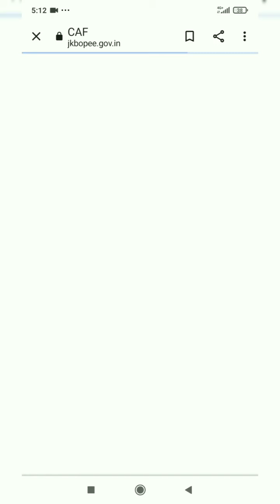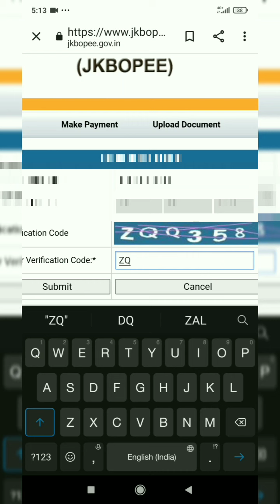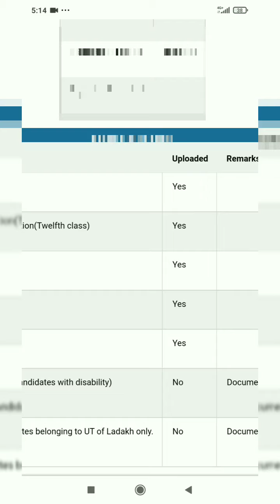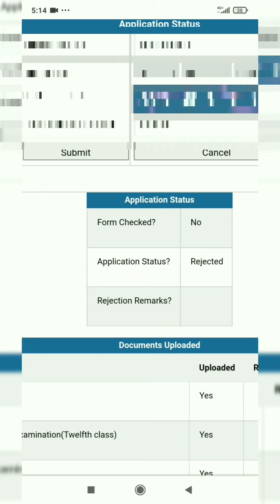jkbopee neet ug application form status // how to check